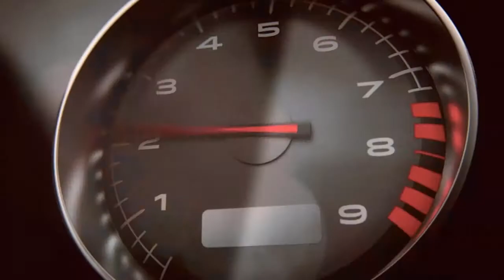Battlefield Hardline gameplay 4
Alle Rechte sind Visceral Games, EA Digital Illusions CE und Electronic Arts vorbehalten

bearbeitet mit SHAREfactory™

Rest In Peace, Visceral Games. Danke für all die Spiele die wir Gamer uns zu Herzen geschlossen hatten.